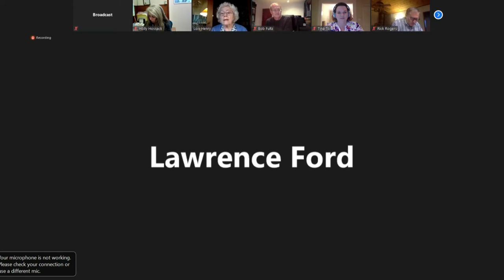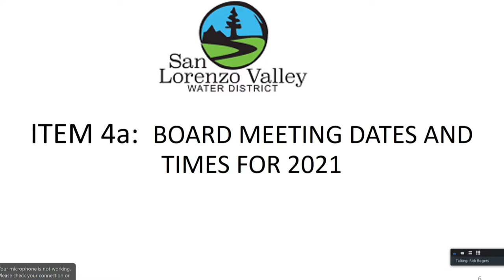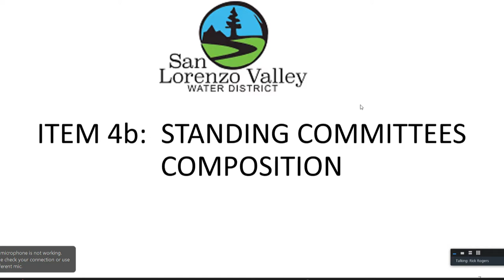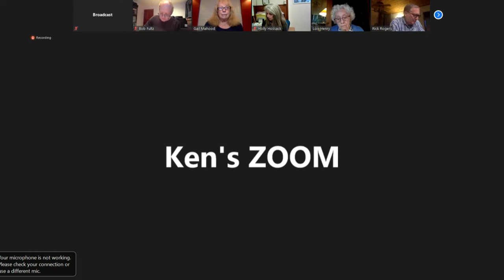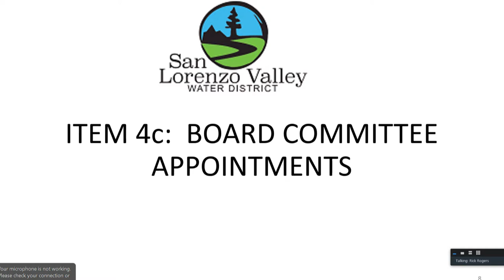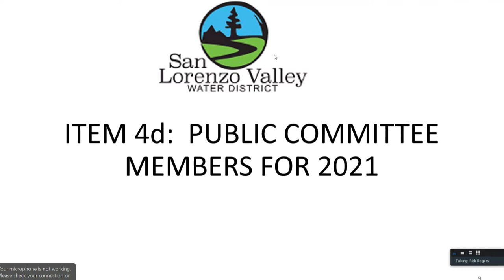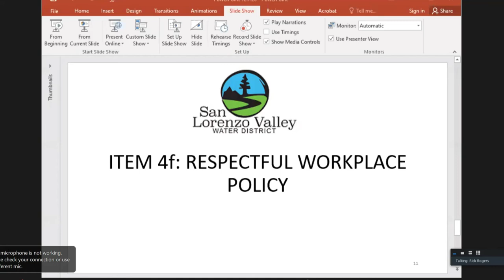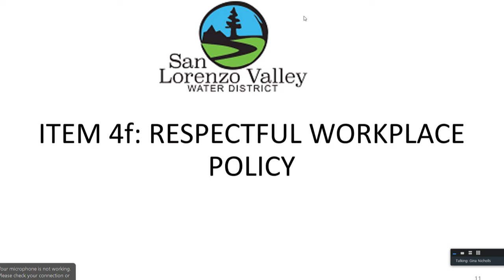San Lorenzo Valley Water District 12/7/20